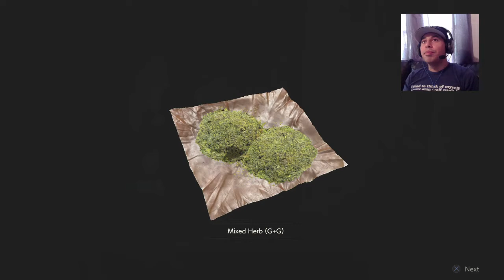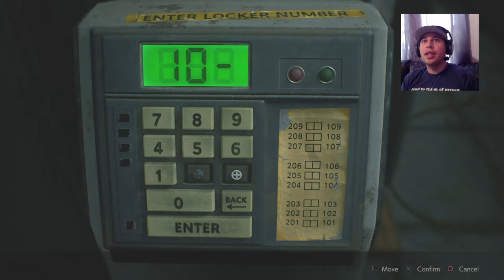Resident Evil 2 Leon Kennedy Story with special guest Jolene Andersen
Jolene Andersen, who voices Ada Wong in the game, joins me as I continue the Leon Kennedy Story in the game.